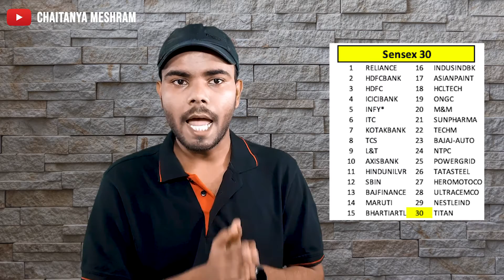What Is The Stock Market | Stock Market For Beginners | In Hindi | Lecture 01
in this video, I have explained what is share  and how share market works.

Want to earn life-long from your investments? Stock Market is the answer! Get complete in-depth knowledge of the share and stock market in an easy format. Even if you have zero idea about what Stock Market are, you will be able to learn about all of them in 8 minutes. You will learn what is BSE and NSE, and when they are established. And all basic concept of stock market.